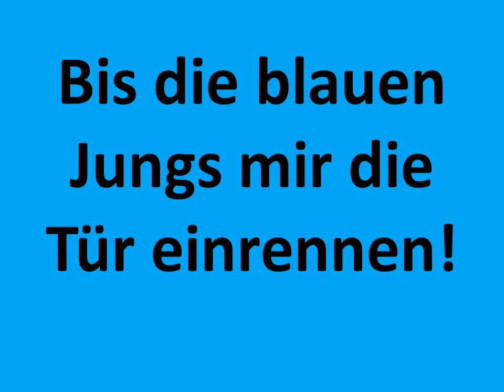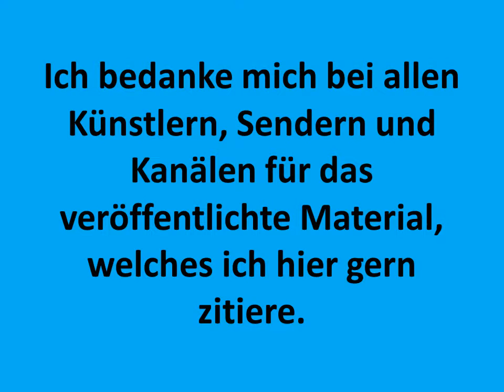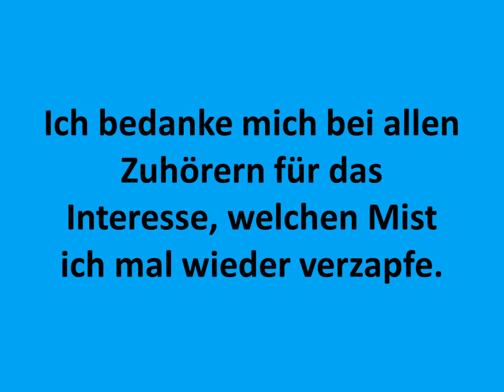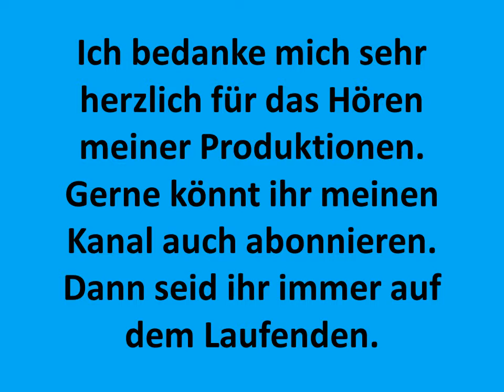Carsten Todt Fundamentalisten Love Song Sax on the Beach John Dope